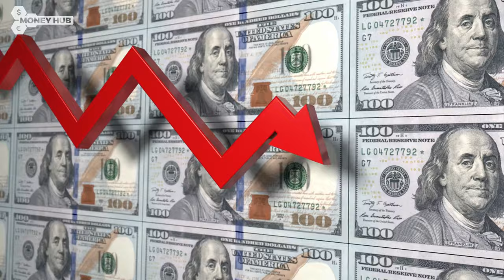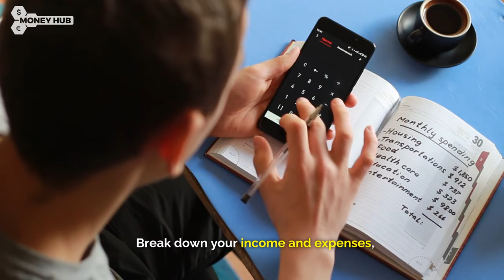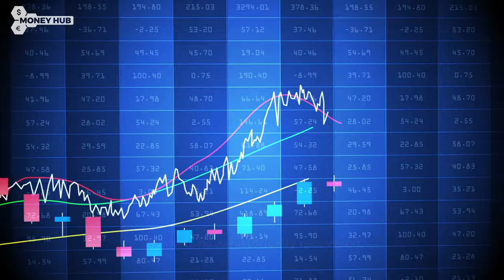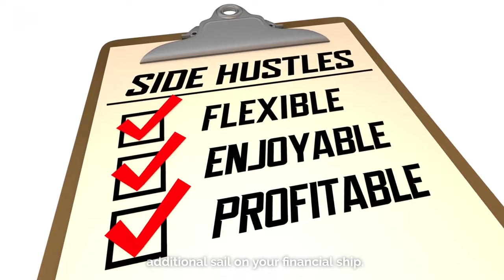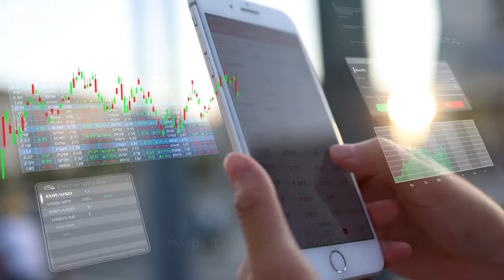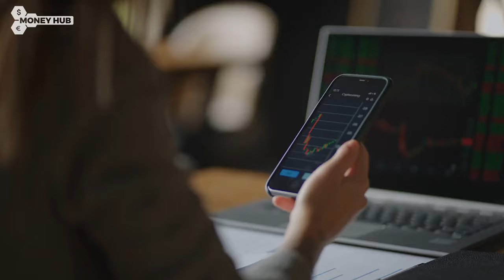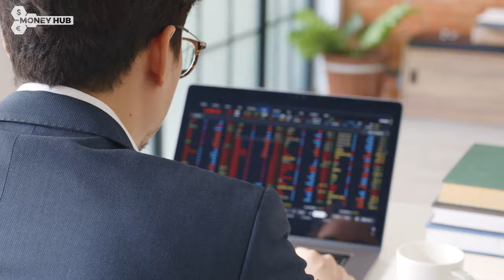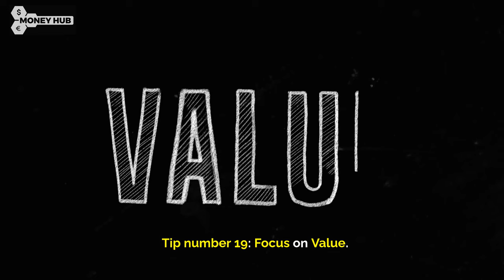20 Must-Do Things Now To Get Rich In The 2024 Recession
20 Must-Do Things Now To Get Rich In The 2024 Recession
In this captivating video, we uncover the most crucial steps you need to take right now to secure your financial prosperity during the anticipated 2024 recession. Delve into the carefully curated list of 20 must-do things that will guide you towards unlocking wealth and thriving even in challenging times. Whether you're a seasoned investor or just starting to build your financial empire, these essential tips are designed to help you achieve remarkable success while others struggle. Explore proven strategies, innovative approaches, and expert advice that can skyrocket your wealth potential. Our comprehensive guide covers a wide range of areas including smart investments, maximizing your income, leveraging emerging markets, and capitalizing on untapped opportunities. Stay ahead of the curve by learning how to navigate economic downturns and turn them into phenomenal financial adventures. Prepare to be inspired as we share time-tested wisdom from successful entrepreneurs, wealth managers, and financial experts who have thrived during previous recessions. Discover how to identify lucrative industries, position yourself for growth, and make calculated decisions that generate substantial returns. Unleash your financial potential and lay the foundation for long-term wealth accumulation by implementing these game-changing recommendations. Join a community of ambitious individuals who are committed to unearthing exceptional financial opportunities in the face of adversity. Together, we can navigate through the 2024 recession and emerge stronger and wealthier. Don't let economic uncertainties hold you back from achieving your dreams – equip yourself with the knowledge and tools necessary to thrive in any financial climate. Are you ready to embark on a journey towards financial abundance? Hit the play button now and embark on the path to unlocking tremendous wealth amidst the 2024 recession!
[I Walk With Ghosts track] by Scott Buckley – released under CC-BY 4.0.